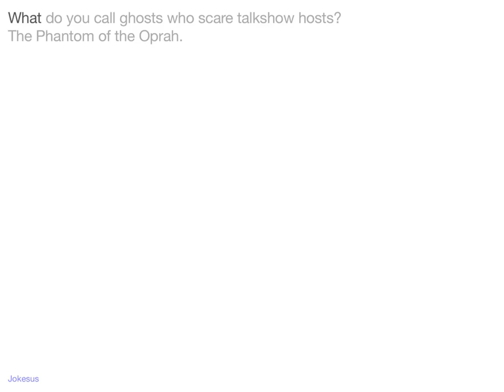Jokes - What do you call ghosts who scare talkshow hosts? The Phantom of the Oprah.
Joke :
What do you call ghosts who scare talkshow hosts?
The Phantom of the Oprah.